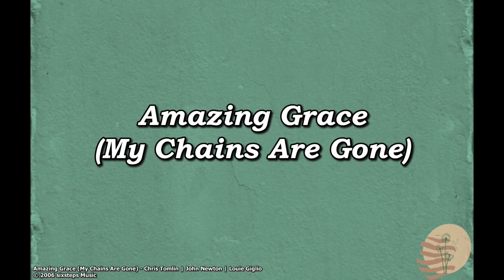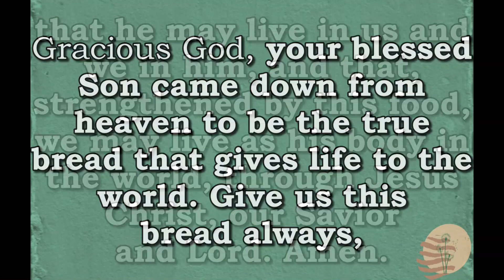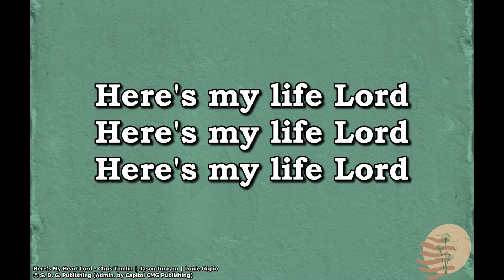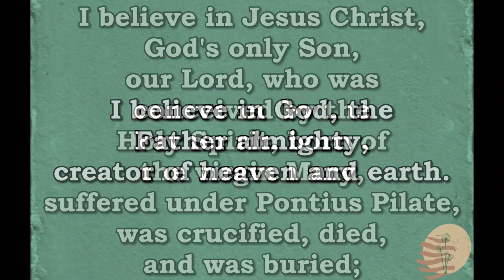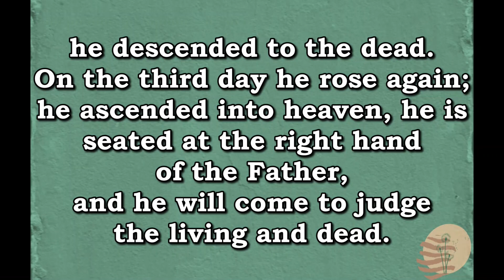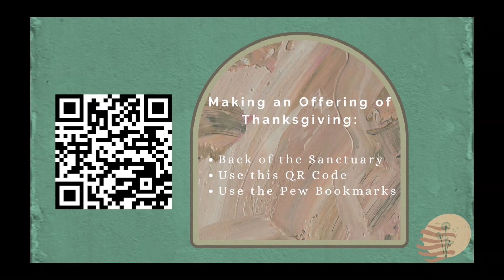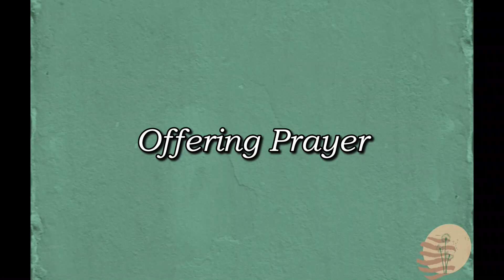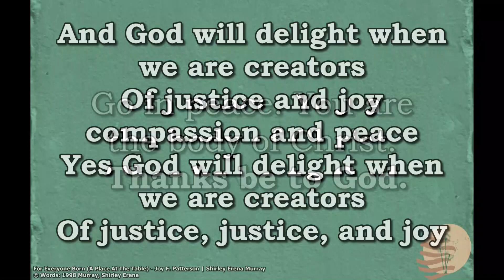Sunday August 11, 2024 Worship Service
Twelfth Sunday of Pentecost
Sunday August 11, 2024
Sunday Service
Worship NOW